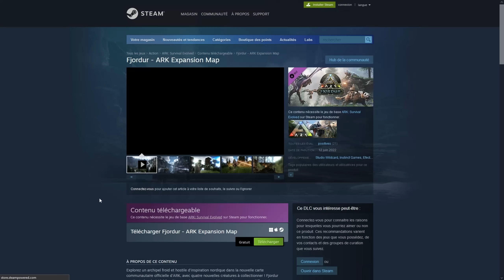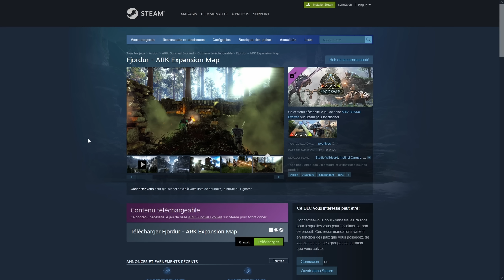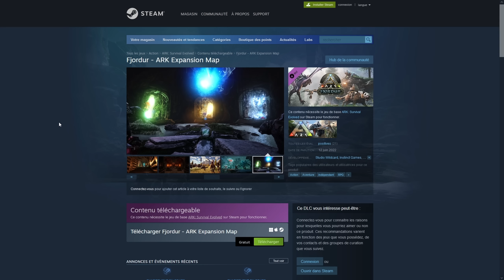NOUVEAU TRAILER ARK 2 & ARK PC STEAM GRATUIT À VIE ! - FR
Annonce incroyable de ARK gratuit à vie sur steam et nouveau trailer de ARK 2 prévu pour 2023 !

🔹 into un petit pouce bleu de l'amour si vous avez aimé le contenu 👍